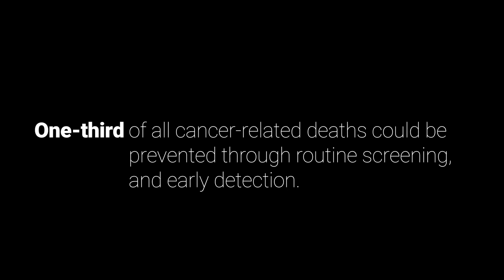The NaSTA Impact Award | NaSTA 2023 | LSUTV